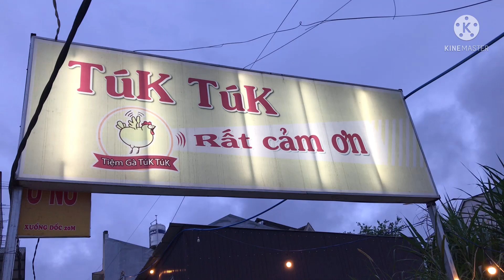Tuk tuk ăn tối đà lạt | dung an suong | dung an suong travel